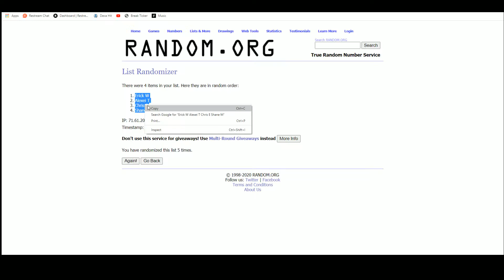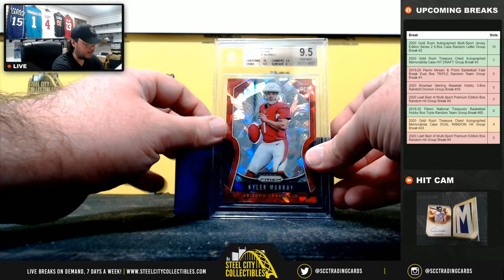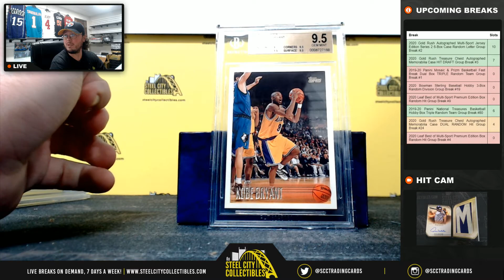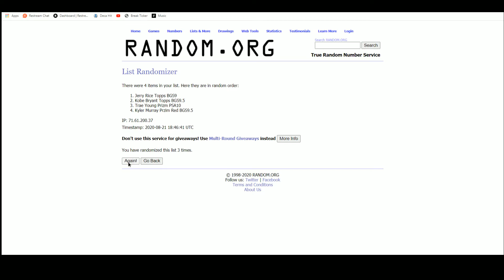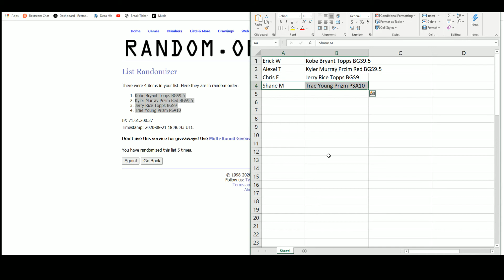2020 Leaf Best of Multi-Sport Premium Edition Box Random Hit Group Break #9